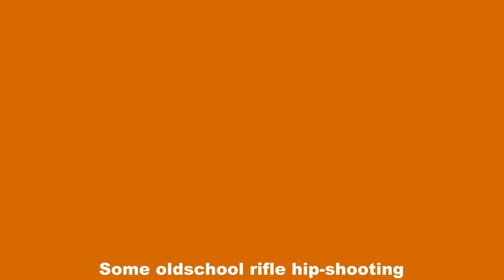RO-CC-GreyGhostsOfWar-hipshooting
This was recorded at our another CC FightNight. The map is a port from plain RO. There was a rule to not use of rifles' ironsight.